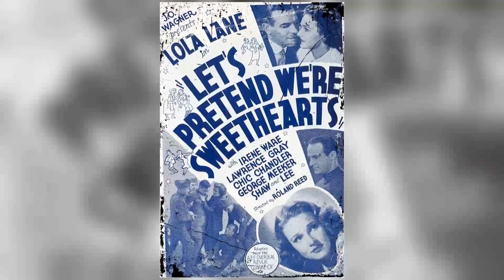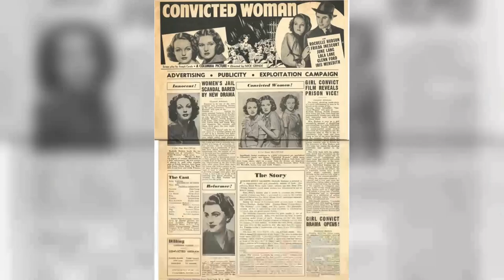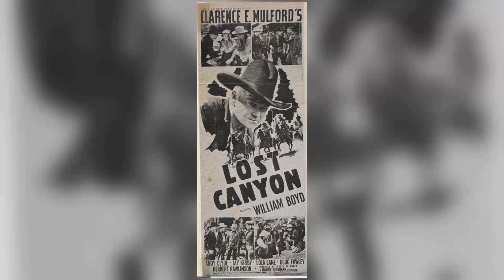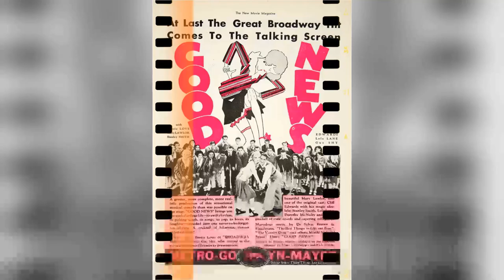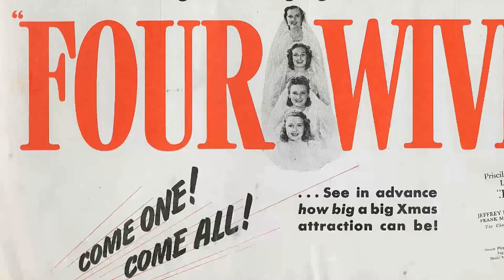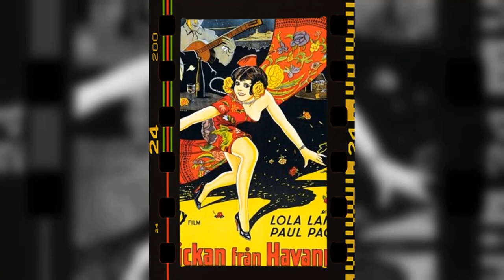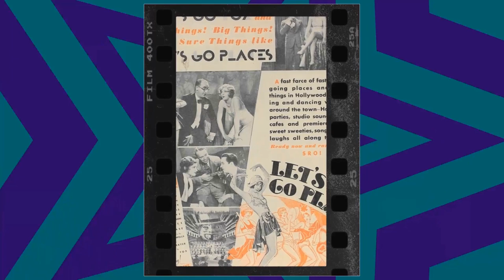TikTok Trends Confirm: Lola Lane Is an Unrecognized Figure for the Youth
Welcome, classic movie enthusiasts! 🎥 Today, we pay homage to Lola Lane, a true legend of the silver screen. 🌟

From timeless romances to thrilling adventures, Lola Lane's versatile performances have left an indelible mark on cinematic history. 🎥

Join me as we delve into the enchanting world of Lola Lane, discovering the trials and triumphs that shaped their journey to stardom.

🎬 Lights, camera, and let's celebrate the magic of Classic Hollywood with Lola Lane as our shining star! ✨🎭
Filmography:
They Made Me a Killer
Deadline at Dawn
Why Girls Leave Home
Steppin' in Society
Identity Unknown
Buckskin Frontier
Lost Canyon
Miss V from Moscow
Mystery Ship
Four Mothers
Girls of the Road
Gangs of Chicago
Zanzibar
Convicted Woman
Four Wives
Daughters Courageous
Four Daughters
Mr. Chump
When Were You Born?
Torchy Blane in Panama
Hollywood Hotel
The Sheik Steps Out
Marked Woman
In Paris, A.W.O.L.
His Night Out
Alias Mary Dow
Death from a Distance
Murder on a Honeymoon
Ticket to a Crime
Port of Lost Dreams
Burn 'Em Up Barnes
The Woman Condemned
Public Stenographer
The Woman Who Dared
Ex-Bad Boy
Hell Bound
The Voice of Hollywood No. 7
The Costello Case
Good News
The Big Fight
Let's Go Places
The Girl from Havana
Fox Movietone Follies of 1929
Speakeasy